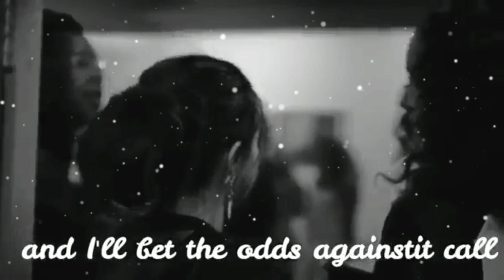Selena Gomez English Song WhatsApp Status Video 2020 Hollywood WhatsApp Status Video Love 2020